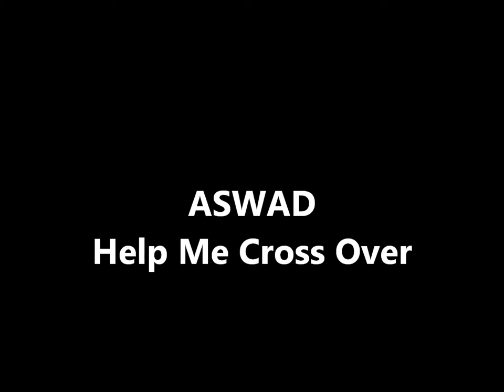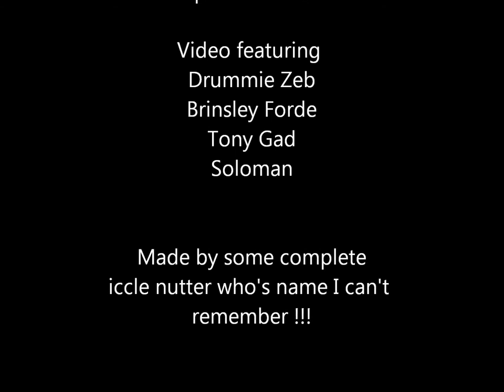aswad movie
help me cross over